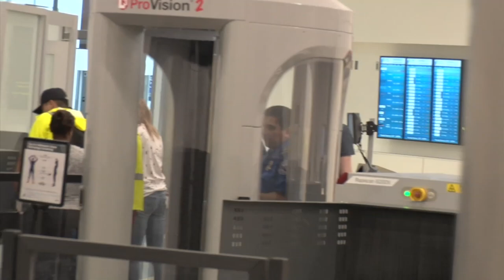Game Of Thrones Star, Gwendoline Christie, Is Asked About Trump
Thursday, February 2, 2017:  Gwendoline Christie was spotted catching a flight at LAX.  The English actress was asked about the controversy surrounding President Trump and the ongoing protests.  X17online.com